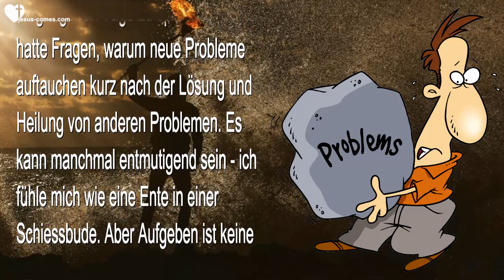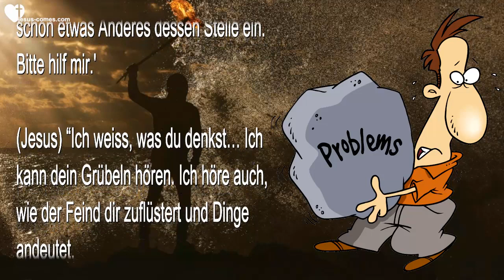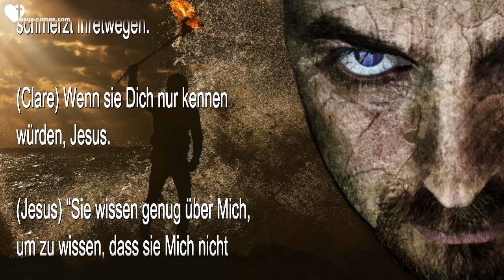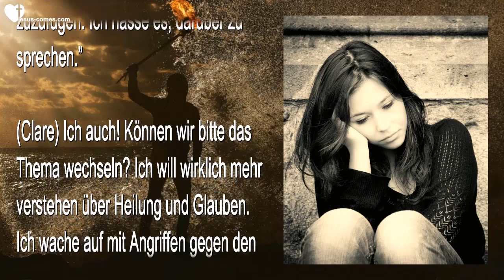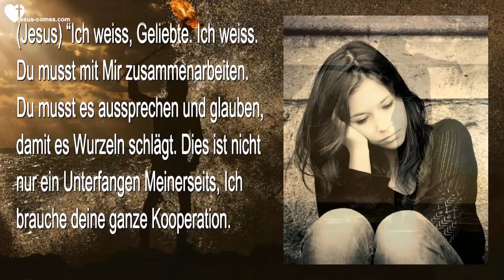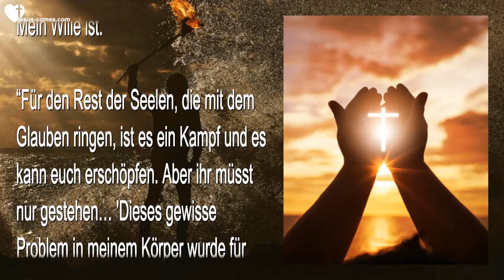DUNKLE SEELEN & HASS GEISTIGE ANGRIFFE & PROBLEME LÖSUNG & HEILUNG ❤ Liebesbrief von Jesus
Jesus spricht über dunkle Seelen & Hass, Gebete für Feinde,
geistige Angriffe & Probleme, Lösung & Heilung

20. September 2016 – Worte von Jesus an Schwester Clare

(Clare) Möge der Friede und die Ausdauer von Jesus mit uns Allen sein.

Der Herr begann mit mir über die vergangenen Tage zu sprechen und ich hatte Fragen, warum neue Probleme auftauchen kurz nach der Lösung und Heilung von anderen Problemen. Es kann manchmal entmutigend sein – ich fühle mich wie eine Ente in einer Schiessbude. Aber Aufgeben ist keine Option. Niemals.

Meine Zeit mit Ihm begann… ‘Herr, Du kennst meine Kämpfe mit dem Glauben und mit den vielen Dingen, die plötzlich aus dem nichts auftauchen. Kaum haben wir ein Problem gelöst, nimmt schon etwas Anderes dessen Stelle ein. Bitte hilf mir.’

(Jesus) “Ich weiss, was du denkst… Ich kann dein Grübeln hören. Ich höre auch, wie der Feind dir zuflüstert und Dinge andeutet.

“Da gibt es Viele, die euch Beiden viel Böses und den Tod wünschen, aber diese Wünsche werden unerfüllt bleiben. Vielmehr arrangiere Ich Prüfungen für sie, die ihre Aufmerksamkeit von euch abziehen. Aber du weisst, Clare, da gibt es immer weitere Hasser und Neinsager. Ich schätze deine Gebete für sie, wirklich, es sind dunkle Seelen, die Mich nötig haben.

“Ich will ihnen Meine Liebe schenken, aber sie weisen sie zurück, sie wenden sich ab und ziehen Wut, Verbitterung und alle dunklen Dinge vor. Dies ist, wo sie ihre Befriedigung finden. Von den Teufeln, von der satanischen Anbetung und den Schmerzen, die sie Anderen zufügen. Sie sind verformte und entstellte Seelen, Clare. Mein Herz schmerzt ihretwegen.”

(Clare) Wenn sie Dich nur kennen würden, Jesus.

(Jesus) “Sie wissen genug über Mich, um zu wissen, dass sie Mich nicht wollen.”

(Clare) Aber wie können sie Dich nicht zum Freund wollen?

(Jesus) “Es ist kompliziert und es hat seinen Ursprung in Verletzungen, vermischt mit Lügen, die Mich laufend beschuldigen. So viel wurde auf die ursprünglichen Zwischenfälle gehäuft, dass sie nicht einmal mehr wissen, was sie glücklich macht. Du hattest recht, als du sagtest, dass es keinen ‘glücklichen’ Satanisten gibt. Selbst wenn sie denken, dass sie jetzt glücklich sind, so werden sie herausfinden, dass alles eine Illusion war und dass Satan sie abgrundtief hasst – genauso, wie sie alle Anderen gehasst haben.

“Es ist eine Wahrheit, dass der Charakter des Führers bis zum kleinsten Mitglied durchdringt. Dies allein sollte es ihnen deutlich machen. Satan geht es nur um Hass und sie werden benutzt. Wenn sie nicht mehr nützlich sind, dann werden sie herausfinden, welche Achtung dieser Erz-Dämon wirklich hat für sie. Was geschah, als John Ramirez Satan um eine Ruhezeit bat, weil er müde war? Er wurde für ein ganzes Jahr blind. Dies zeigt, wie Satan in Wahrheit fühlt für seine Marionetten.”

(Clare) Herr, das schmerzt mich zutiefst. Was für eine schreckliche Täuschung!

(Jesus) “Es ist gerecht, Clare. Sie wissen es am Anfang besser, sie wissen, dass man Anderen nicht weh tut – aber sie ignorieren, was ihnen durch ihr Gewissen gesagt wird. Immer und immer wieder tun sie diese Dinge, um Andere zu verletzen, bis es da kein Bewusstsein mehr gibt, was richtig und falsch ist, nur noch, was sich gut anfühlt. Und Andere zu verletzen fühlt sich sehr gut an.